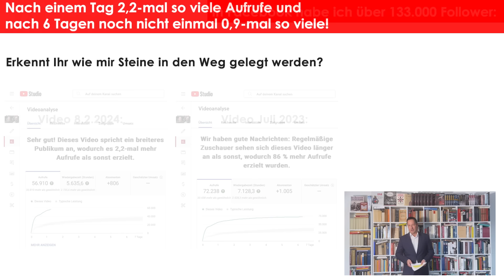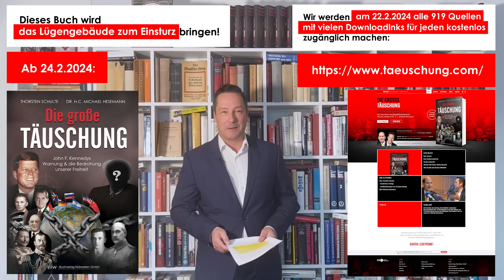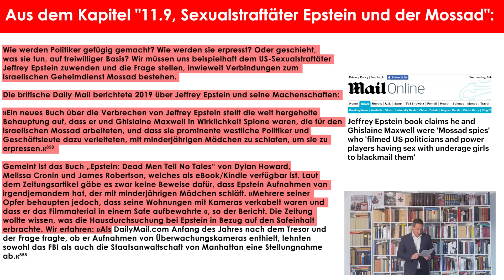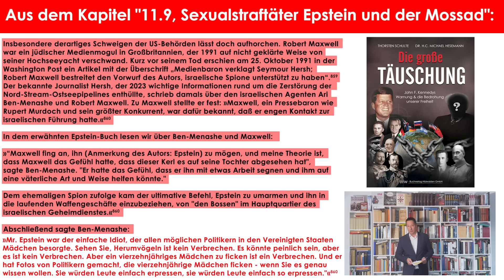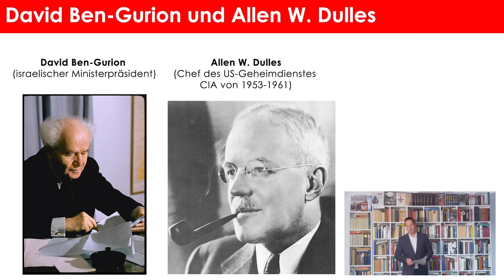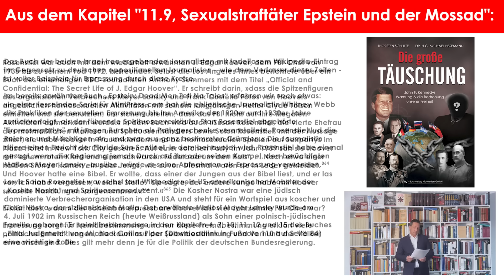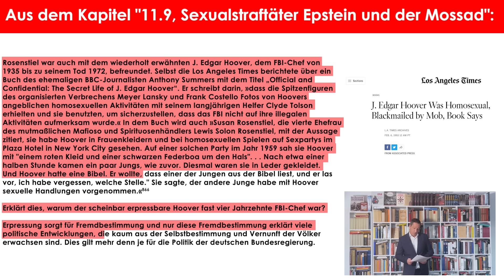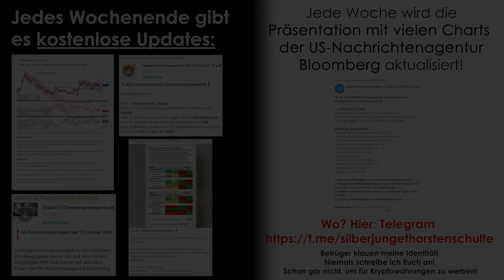Epstein & die Macht hinter ihm. Pädophilie, Erpressung & MOSSAD. Was BILD & Co. verschweigen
Inhaltsangabe unten! Wichtiges zum neuen Buch "Die große Täuschung" (alle 919 Quellen ab Mitte Februar dort für jeden mit vielen Downloadlinks)
Beide Bände in Amazon (auch als eBook)
In meinem Telegram-Kanal findet Ihr mein 1. Buch "Silber - das bessere Gold" kostenlos
Vorteile eines Zollfreilagers in der Schweiz:
1. Umsatzsteuerfreier Silbererwerb
2. Nach 12 Monaten Haltedauer derzeit steuerfrei (im Gegensatz zu ETFs)
3. Aufbewahrung außerhalb der EU

❗️Alle, die sich entschließen, einen Lagerplatz einzurichten, erhalten mit Hinweis auf den Silberjungen einen Preisvorteil von 50 %. ❗️

Handelt auch hier möglichst schnell und setzt auf Vertrauensschutz wie bei Einführung der Abgeltungssteuer zum 1.1.2009. Damals konntet Ihr bis zum 31. Dezember 2008 Aktien kaufen, die selbst heute bei einer Veräußerung mit Gewinn nicht versteuert werden müssen. _______________________________________________________________________________________ Inhaltsangabe & Links zum Video:

0:12 Selbst im Mainstream:
t-online, Das verraten Aktien über Epsteins Promifreunde: „Er mag sie jung“, 4. Januar 2024
Nachrichtlich:
Wer alles so mit Epstein gut konnte:

0:22 Beweis: wie Facebook das letzte Video zu Zuckerberg UNTERDRÜCKTE

0:49 Und eine weitere Plattform

1:38 Über 300 Anmeldungen liegen am 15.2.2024 mittags vor:

1:47 Aus dem neuen Buch "Die große Täuschung", Kapitel "11.9, Sexualstraftäter Epstein und der Mossad"

2:06 Was BILD und Springerpresse verschweigen:
Jennifer Smith, Dailymail.com, Jeffrey Epstein book claims he and Ghislaine Maxwell were 'Mossad spies' who 'filmed US politicians and power players having sex with
underage girls to blackmail them', 5. Dezember 2019

2:29 Buch "DEAD MAN TELL NO TALES"

3:14 Was uns BILD etc. verschweigen

5:03 »Mr. Epstein war der einfache Idiot, der allen möglichen Politikern in den Vereinigten Staaten Mädchen besorgte. ... «860 (Fußnote aus: "Die große Täuschung)

5:20 Toi Staff, The Times of Isreal, Barak says he is looking to remove Epstein from business partnership, 14. Juli 2019

6:29 über David Ben-Gurion und Allen W. Dulles

8:37 Los Angeles Times, J. Edgar Hoover Was Homosexual, Blackmailed by Mob, Book Says, 6. Februar 1993

Kommende Videos:
- 22.2. werde ich ein einleitendes Video machen.
- 29.2.: die drei verheimlichten Motive für die Ermordung des US-Präsidenten John F. Kennedy am 22. November 1963.
- 7.3.: ich zeige, wie die, die diese Mordmotive hatten, alles zur Vertuschung und Vernebelung unternahmen.
- 14.3.: wer den 1. US-Verteidigungsminister als seinen weltweiten Hauptfeind ausmachte. Dieser Mann soll angeblich in den Selbstmord gesprungen sein.
- 21.3.: wie man den Diktator der Sowjetunion Josef Stalin erpresste und noch viel mehr.
- 28.3.: wie man Charles de Gaulle, den großen französischen Präsidenten der Nachkriegszeit verraten hat.
- 4.4. Informationen über Richard Nixon, den einzigen US-Präsidenten, der vom Amt zurücktreten musste.